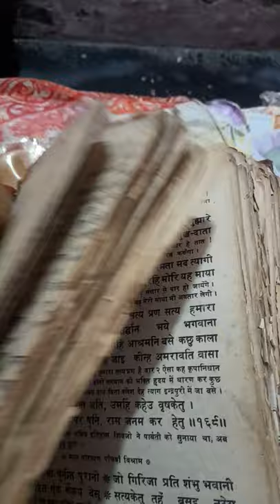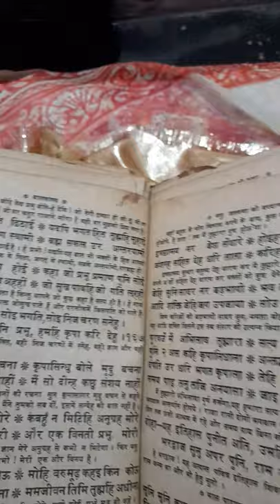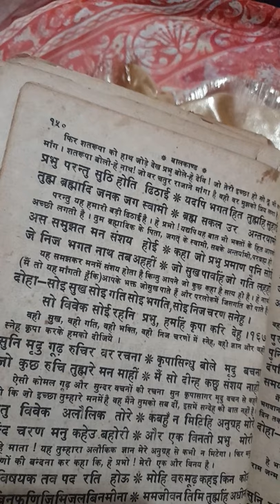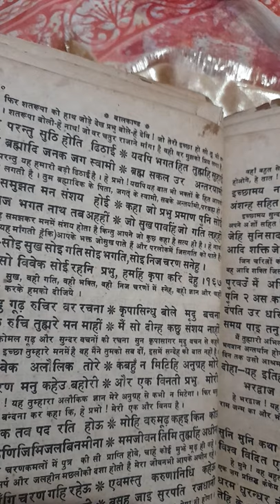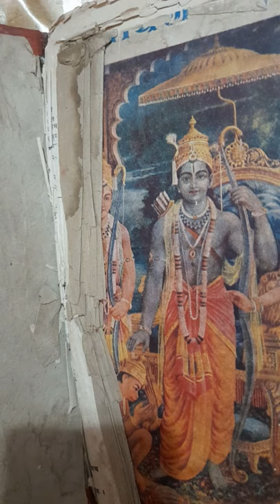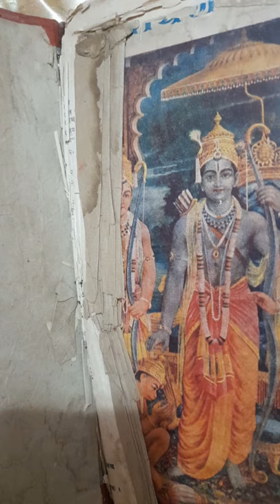Ramayna Balkand vishva Kalyan k liye Jai shree Ram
Ramayna Balkand vishva Kalyan k liye Jai shree Ram. Jai shree Ram ji 🙏.